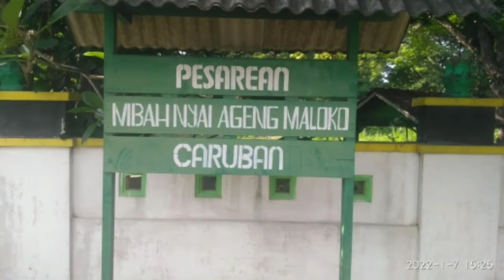Rutinan Ziarah di Makam NYI Ageng Maloka Caruban Lasem , Aliaansi Masyarakat Santri Lasem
Acara rutinan Aliansi Masyarakat Santri Lasem, di makam NYI Ageng Maloka Caruban Lase